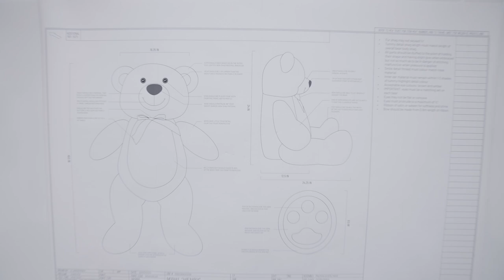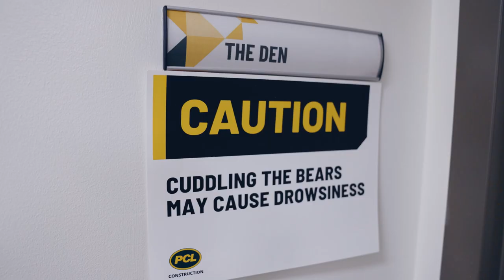Introducing the Fluffiest Transformation: PCL's Fab Shop Swaps Steel for Plush!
PCL’s Nisku Fabrication Shop has made a huge change…shifting from clangs of metal and the sound of welding to soft ruffles of fur and the sound of sewing machines.
Together, we’re stitching a fluffier future.